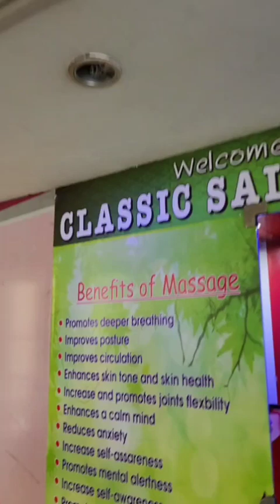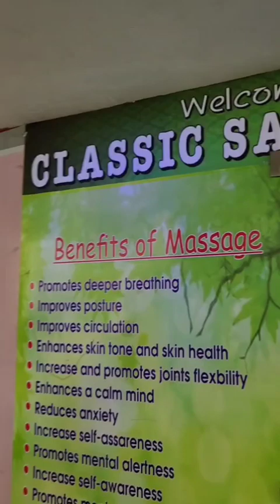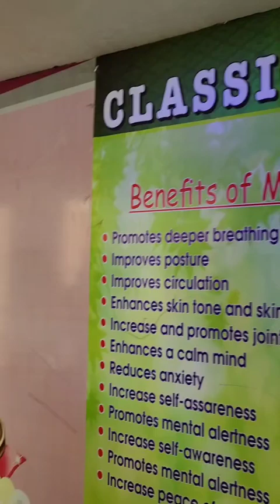सुपर मॉल मसाज सेंटर पर पुलिस की पड़ी रेड#spacenter